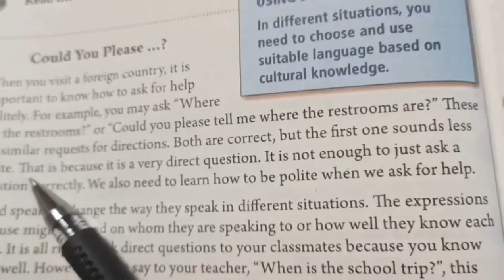964 @胡彦锋英语辅导O3x4ve8y729jppkm 的精彩视频